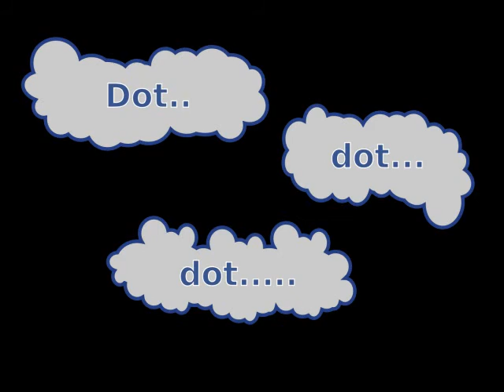Trial du mont Panisel - Mons - 2010 - Dot